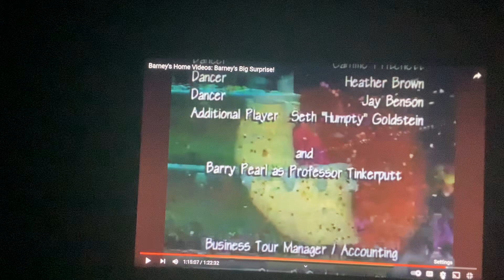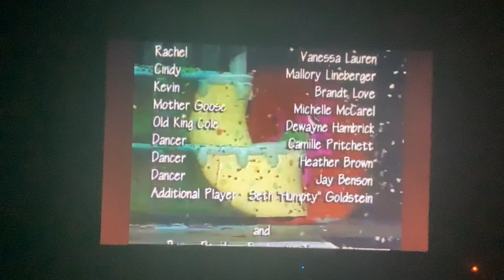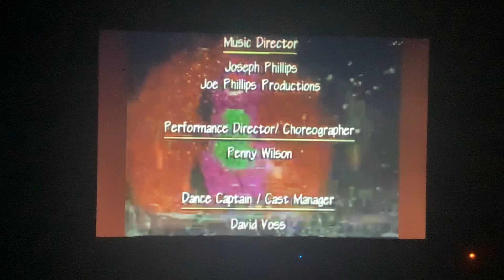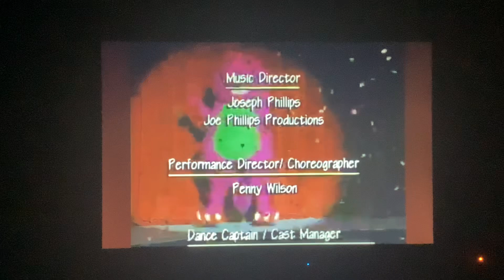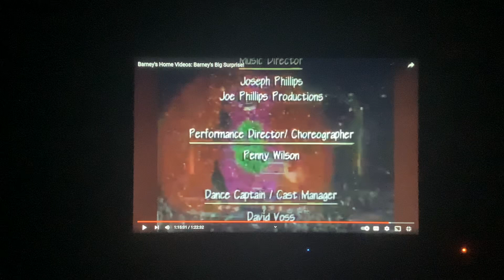Barney & Friends Barney Audience Kiss Goodbye So Long Everybody Bye Bye Take Care Now Bye Normal